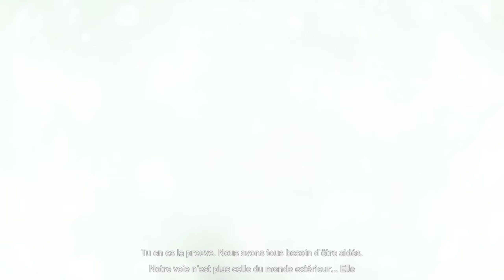FARCRY 5 EPISODE 14 Sharky et mission secondaire !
Bonjour a tous voici l'épisode 14 sur far cry 5 bonne vidéo a tous les amies !
ATTENTION A UN MOMENT DONNER LE SON EST COUPE MERCI C'EST A CAUSE DE LA MUSIQUE...